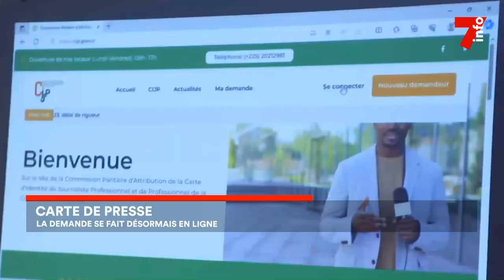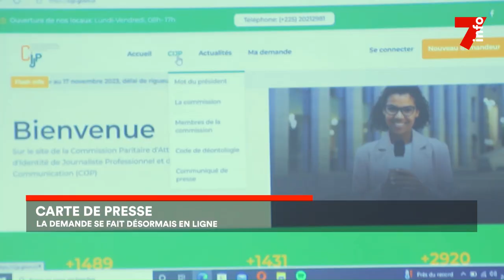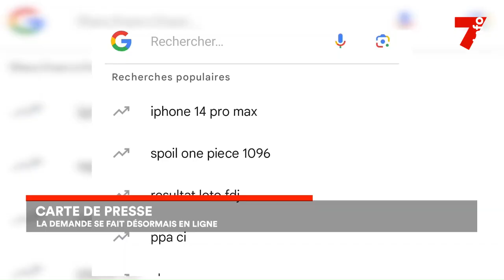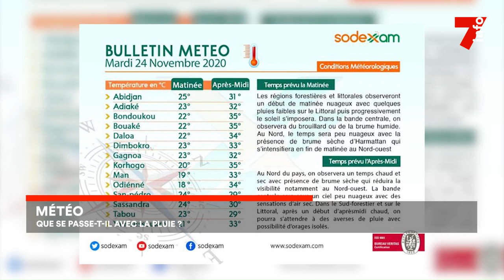Le 7 minutes du 25 octobre 2023 (édition du 12h)